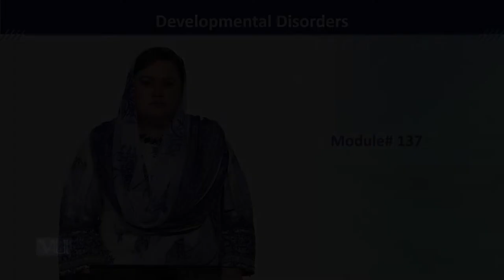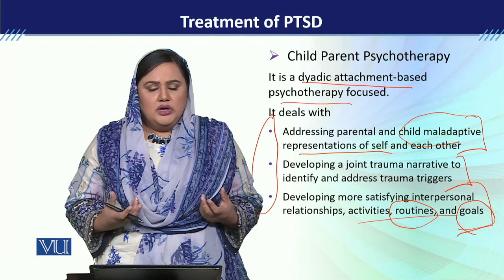PSY613_Topic137 | Developmental Disorders